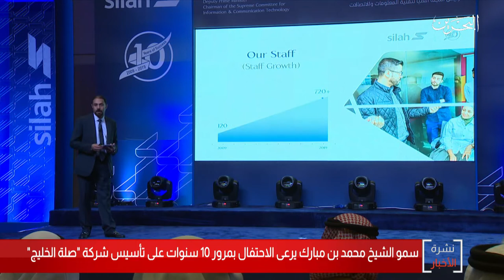البحرين مركز الأخبار : سمو الشيخ محمد بن مبارك يرعى حفل شركة صلة الخليج بمرور 10 سنوات على تأسيسها